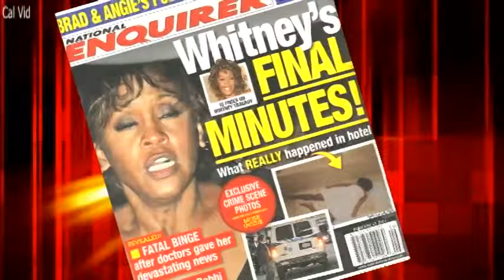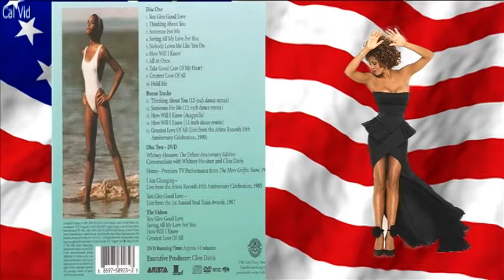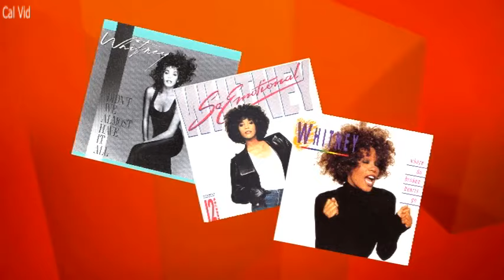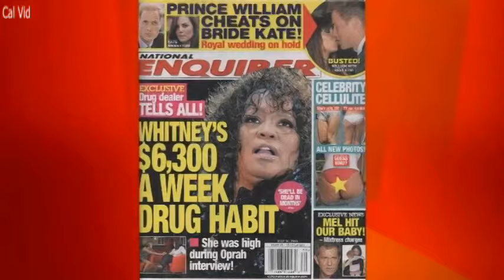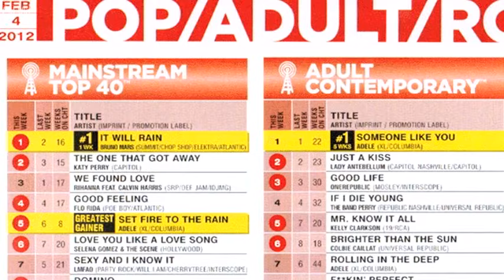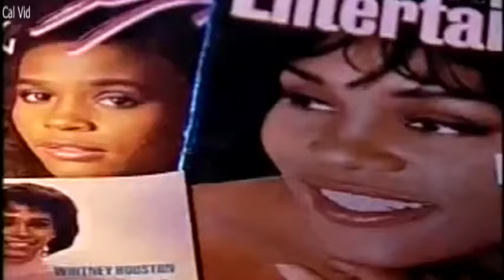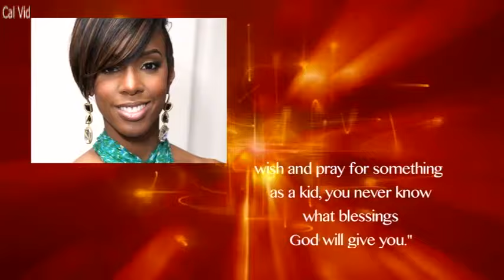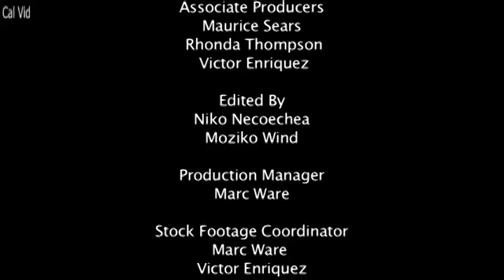Whitney Houston Documentary Film The Greatest Love of All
Whitney Houston: The Greatest Love of All film pays tribute to one of the most gripping rags to riches stories ever told. Whitney Elizabeth Houston first showed the vocal range and star quality that would soon make her a legend in the music world. Interviews with those who knew her as ""Nippy"", retrace her steps to stardom and revisit some of her most stunning performances. Whitney Houston was so much more than a performer she was a blessing for all who were touched by her gentle soul and kind spirit. whitneyhouston was truly the Greatest Love of All.